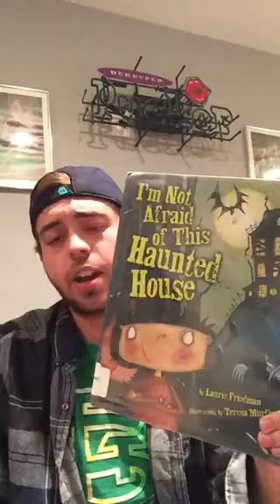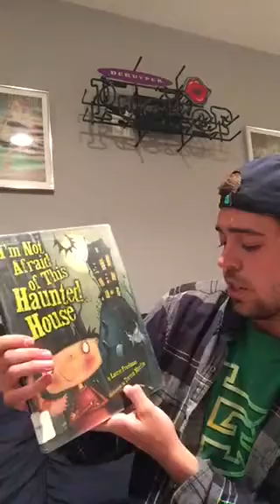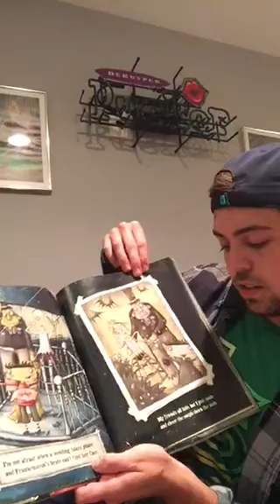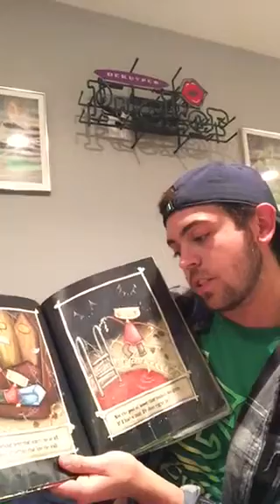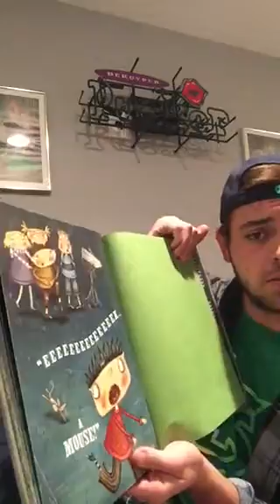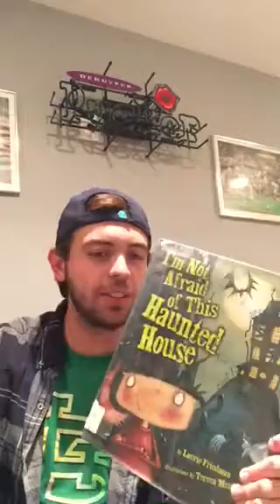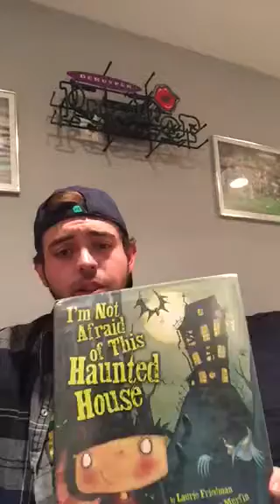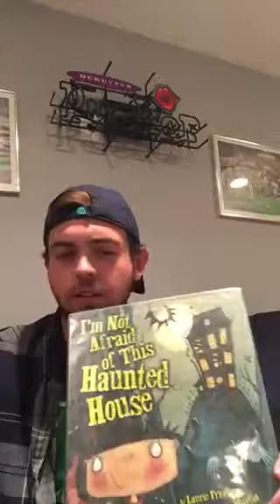LI 243 modern fantasy bookshare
I’m Not Afraid of This Haunted House by Laurie Friedman